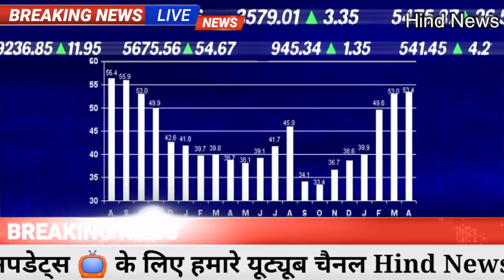खुशखबरी! Gold-Silver-10 gm आज सोना चांदी 937 रु. तेजी, pmmodi​,aadhar card,lic,bank loan,ifc,sensex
Gold Price Today: भारतीय बाजारों में गोल्‍ड के भाव में आज मामूली कमी दर्ज की गई. दिल्ली सर्राफा बाजार में बुधवार यानी 10 फरवरी 2021 को सोने के भाव (Gold Price Today) में महज 38 रुपये प्रति 10 ग्राम की गिरावट आई. वहीं, चांदी के दाम (Silver Price Today) में 783 रुपये प्रति किग्रा की कमी आई. पिछले कारोबारी सत्र के दौरान दिल्ली सर्राफा बाजार में सोना 47,614 रुपये प्रति 10 ग्राम पर बंद हुआ था. वहीं, चांदी 69,667 रुपये प्रति किग्रा पर बंद हुई थी. भारतीय बाजारों के उलट अंतरराष्‍ट्रीय बाजारों (International Markets) में आज सोना-चांदी के भाव में तेजी दर्ज की गई.
सेंट्रल बोर्ड ऑफ सेकेंडरी एजुकेशन (CBSE) स्कूलों में पढ़ने वाले स्टूडेंट्स के लिए बहुत अच्छी खबर आई है. दरअसल, स्किल इंडिया (Skill India) के मकसद को ध्यान में रखते हुए सीबीएसई बोर्ड (CBSE Board) ने नए नियम बनाए हैं. इनसे छात्रों को कई फायदे मिलने वाले हैं.

नए नियम के मुताबिक, सीबीएसई के छात्रों को अब 10वीं की परीक्षा (CBSE Board Exams 2021) में फेल नहीं किया जाएगा. कई छात्र मैथ (Math) या साइंस (Science) विषयों में फेल हो जाते हैं लेकिन अगर वे कंप्युटर या किसी दूसरी स्किल में अच्छे हैं तो सिर्फ एक या दो विषय में अच्छे अंक नहीं होने की स्थिति में उन्हें फेल (Fail) नहीं किया जाएगा.
केंद्र के कृषि कानूनों के खिलाफ किसानों का आंदोलन (Farmers Protest) एक बार फिर रफ्तार पकड़ते हुए दिखाई दे रहा है, जिसके गणतंत्र दिवस ट्रैक्टर परेड के दौरान हुए बवाल के बाद ठंडा पड़ने की आशंका जताई जा रही थी. किसान शनिवार को एक दिन का उपवास रखकर सद्भावना दिवस मना रहे हैं. किसानों के प्रदर्शन के मद्देनजर, दिल्ली बॉर्डरों पर इंटरनेट सेवाएं दो दिन के लिए रोक दी गई हैं. वहीं,राष्ट्रीय राजमार्ग-24 के आने जाने वाले रास्तों को भी बंद कर दिया गया है.
Weather Update: भारत के उत्तरी भाग में ठंड का प्रकोप  और बढ़ा गया तथा हिमाचल प्रदेश (Himachal Pradesh) के केलोंग, कलपा और मनाली में सोमवार को तापमान शून्य से नीचे बरकरार रहा. पीटीआई की खबर के मुताबिक, भारतीय मौसम विज्ञान विभाग (IMD) की ओर से कहा गया कि दिल्ली में शीतलहर (Cold Wave) का एक और दौर चल रहा है और अगले दो से तीन दिन में तापमान चार डिग्री सेल्सियस और नीचे गिरने की आशंका है. यानी दिल्लीवालों को और ठंड का सामना करने के लिए तैयार रहना चाहिए.
 वित्त मंत्री निर्मला सीतारमण (Nirmala Sitharaman) ने 1 फरवरी को अगले वित्त वर्ष 2021-22 का बजट संसद में पेश किया था. बजट में नौकरीपेशा लोगों को मायूसी हाथ लगी, क्योंकि वित्त मंत्री ने इनकम टैक्स स्लैब (Income Tax Slab) में कोई बदलाव नहीं किया. इसके साथ ही उन्होंने टैक्सपेयर्स की संख्या बढ़ाने की कोशिश की और इनकम टैक्स रिटर्न के लिए कुछ प्रोविजन्स जोड़े.
वित्त मंत्री निर्मला सीतारमण (Nirmala Sitharaman) ने बजट के दौरान एक प्रोविजन इनकम टैक्स के सेक्शन 206AB में जोड़ा, जिसके अब टैक्सपेयर्स को दोगुना टीडीएस (टैक्स डिडक्टेड ऐट सोर्स) चुकाना पड़ सकता है.
भारतीय रिजर्व बैंक (RBI) 100, 10 और 5 रुपए के पुरानी सीरिज के नोट को बंद करने की योजना बना रहा है। RBI के असिस्टेंट जनरल मैनेजर (AGM) बी. महेश ने यह बात कही है। मेंगलुरु में डिस्ट्रिक्ट लेवल सिक्युरिटी कमेटी और डिस्ट्रिक्ट लेवल करेंसी मैनेजमेंट कमेटी की बैठक में AGM ने कहा कि RBI मार्च-अप्रैल से धीरे-धीरे इन नोटों को सर्कुलेशन से हटाने की योजना बना रहा है।
1 अगस्त बकरीद
2 अगस्त रविवार
3 अगस्त रक्षाबंधन
8 अगस्त दूसरा शनिवार
9 अगस्त रविवार
11 अगस्त श्री कृष्ण जन्माष्टमी
15 अगस्त स्वतंत्रता दिवस
16 अगस्त रविवार
21 अगस्त तीज (हरितालिका)
22 अगस्त गणेश चतुर्थी, चौथा शनिवार
23 अगस्त रविवार
30 अगस्त रविवार, मुहर्रम
Samsung Galaxy M01s  Specifications:

RAM                                3GB
Storage                           32GB
Weather​ updates
Assembly​ Election
PM​ Modi News
Today​ Breaking
Bihar​ election
LIC​ Jeevan Shanti Plan
Bihar​ Election
Made​ in India